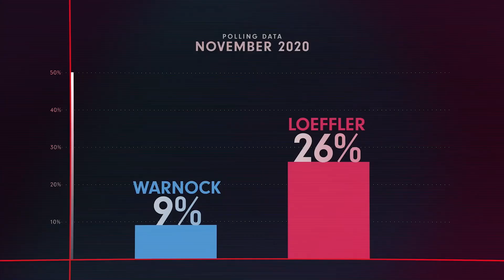PODER DO SONHO (2024) - Trailer Oficial HD Power of the Dream Prime Video